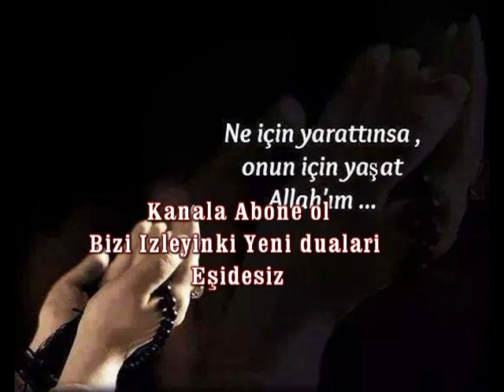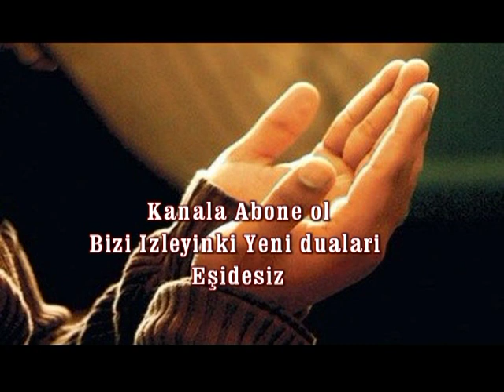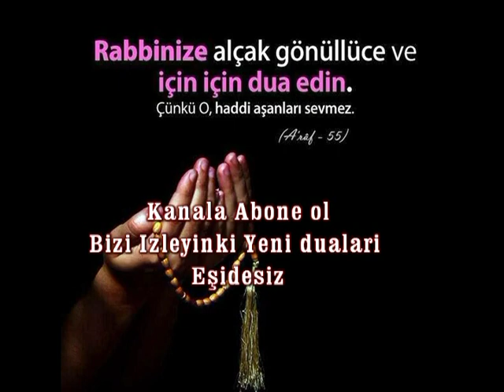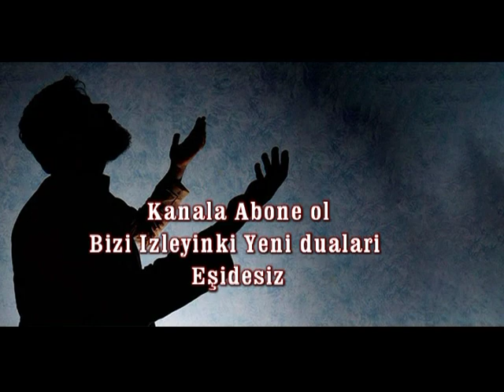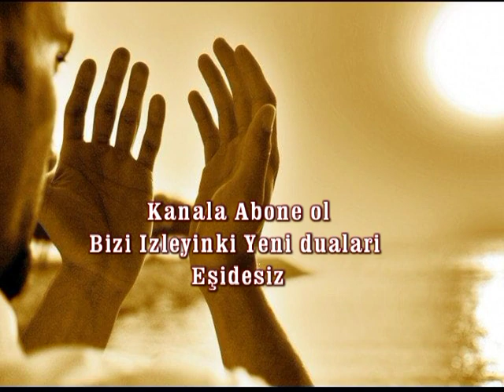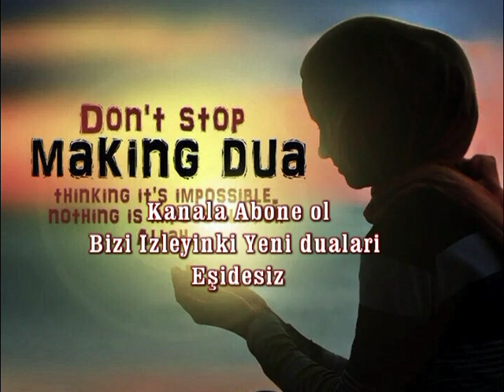Ruzu Duasi her gun qulaq asin Allah ruzunuzu bol elesin AMİN 2018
Kurandan ruzu duasi
молитва молитвы
prayer of prayer
صلاة الصلاة